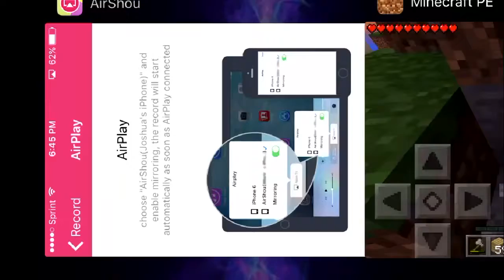Playing minecraft survival